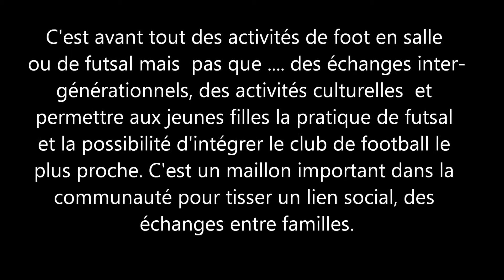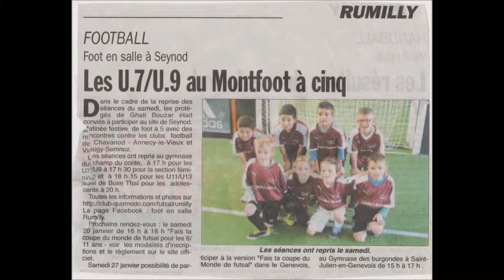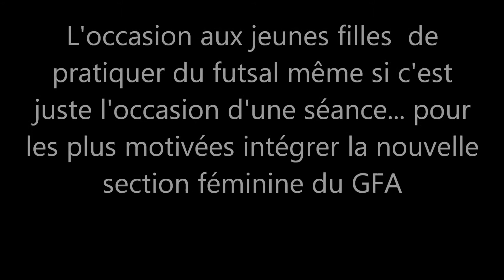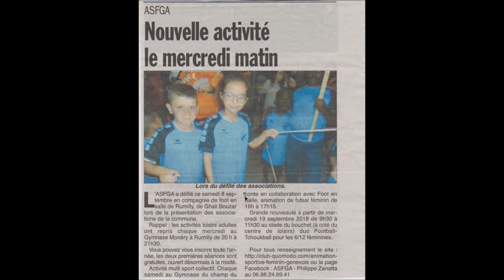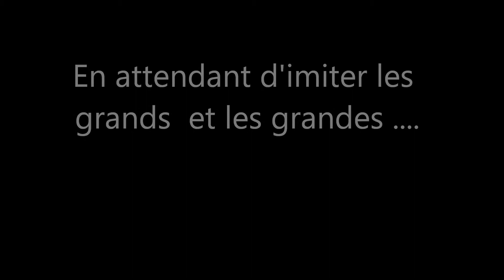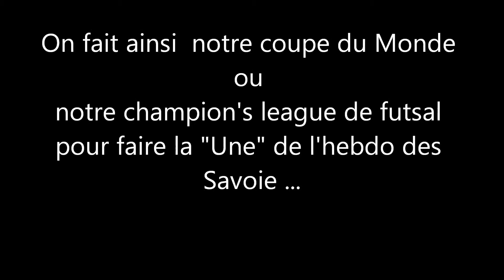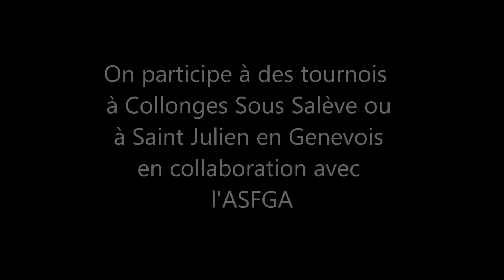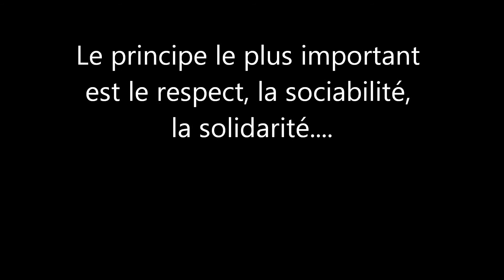foot en salle de Rumilly présentation mai 2019